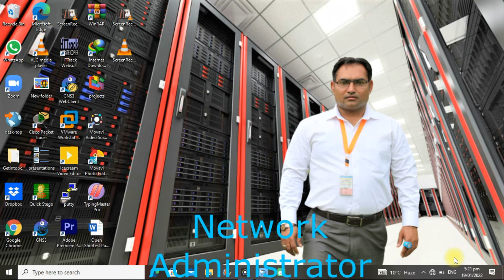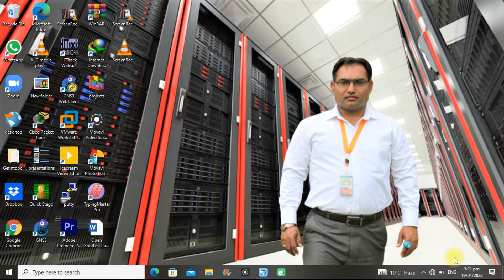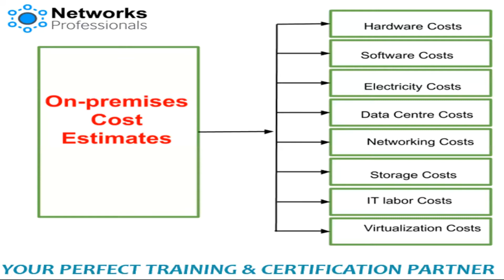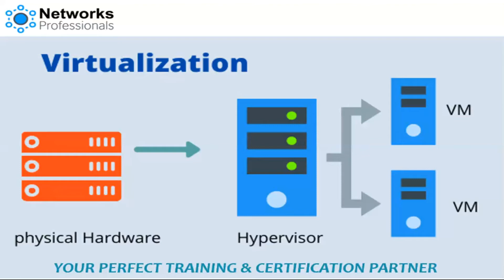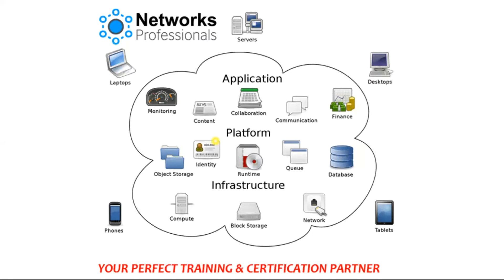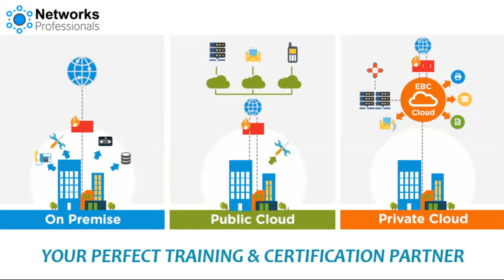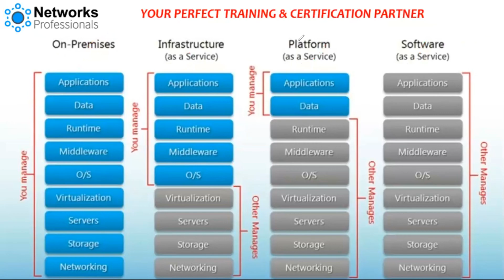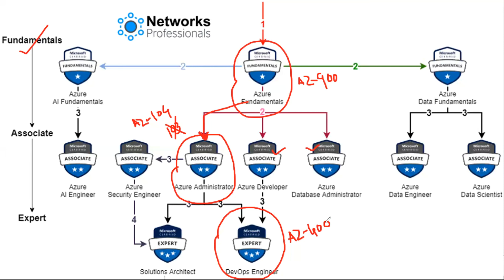Introduction To MCSE and Microsoft Azure in Urdu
Through this series we are going to cover all fundamentals required for job role of Network Administrator, Also we will cover changes after Azure integration and on premises Active Directory Migration to Azure Active Directory.